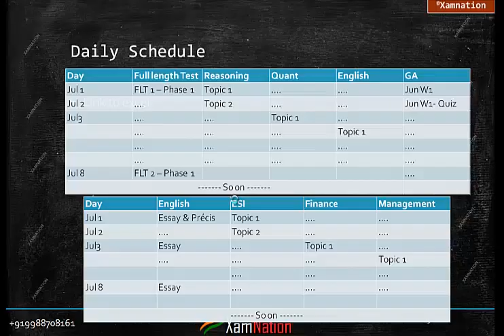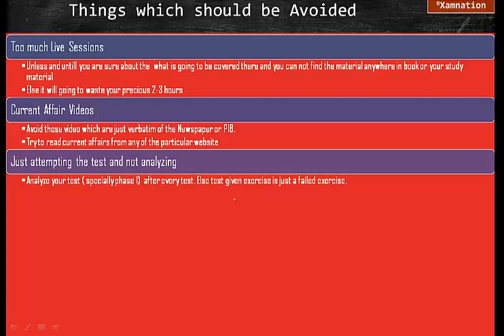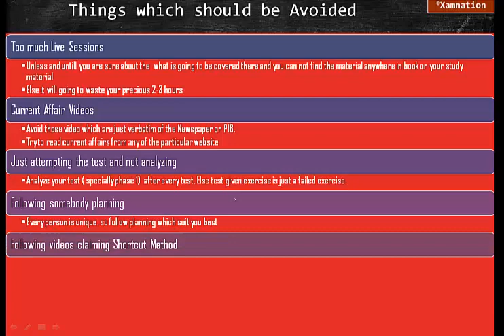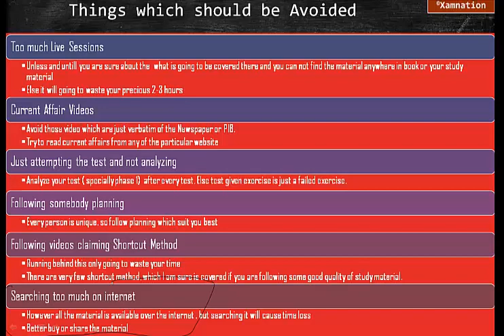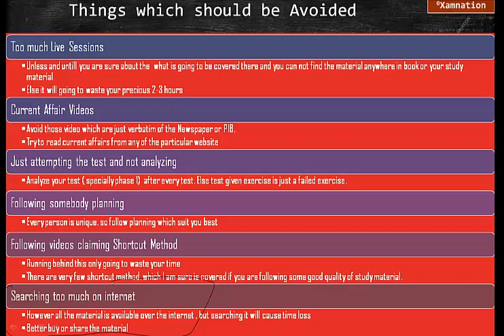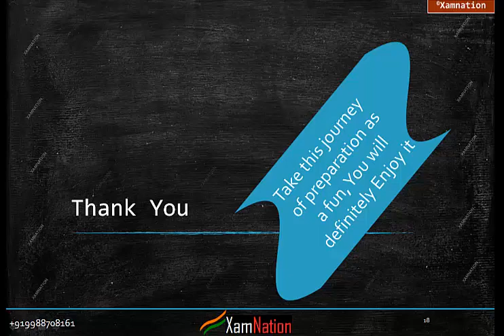Don't do these things if you are preparing for RBI Grade B exam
This is series of video where the framework of Strategy for Preparation of RBI has been discussed.
This is part 1 of this video series. Here the scientific and proven way of preparation of Phase 1 has been discussed
For other parts click on following links